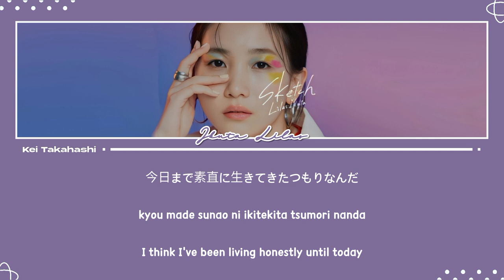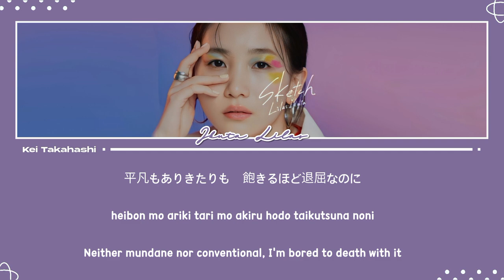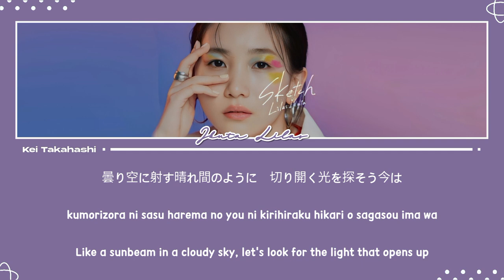幾田りら (Ikuta Lilas) / サークル (Circle) Lyrics [Kan_Rom_Eng]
Lyric credits: @KeiTakahashi(Sorry for any mistranslation!)